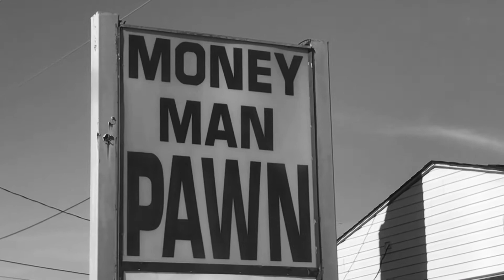Green New Deal: Pernell McDaniel